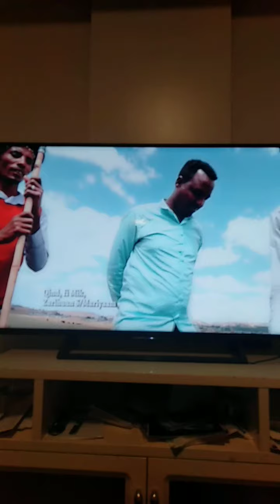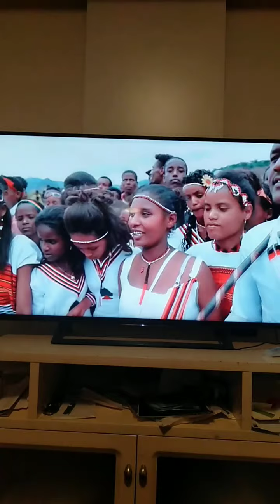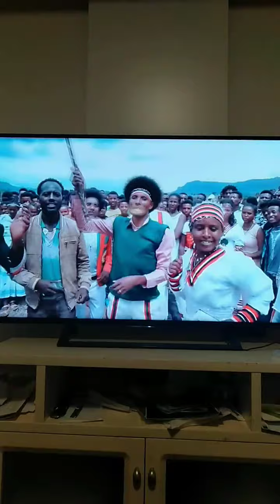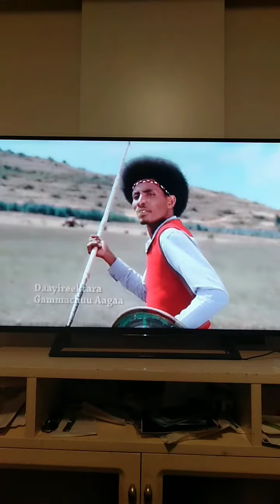Tekhlay Birele Deres